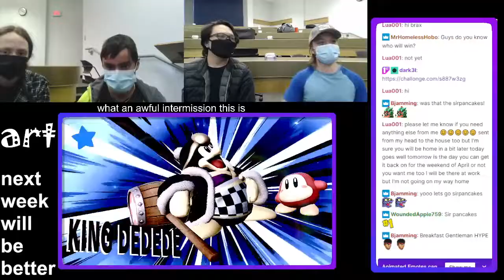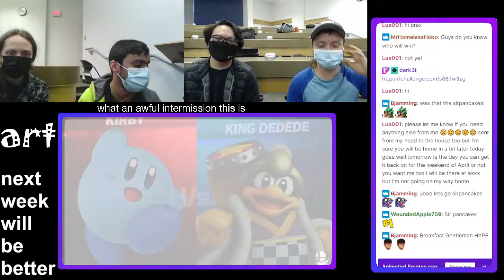ThiccBoi (Yoshi/Kirby) vs. SirPancakes (Dedede) - Loser's Round 2